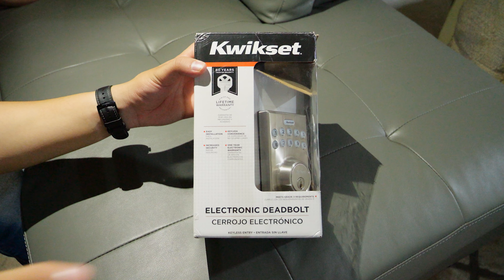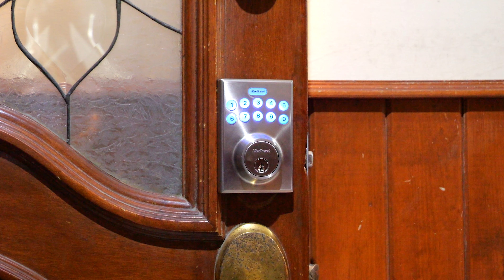Compré la Cerradura MÁS BARATA con codigo | Cerradura Kwikset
Esta es la cerradura Kwikset mas barata con codigo que puedes comprar y asi es como se configura y funciona.

iLas noticias de TECNOLOGÍA DIARIAS! 📰↩️